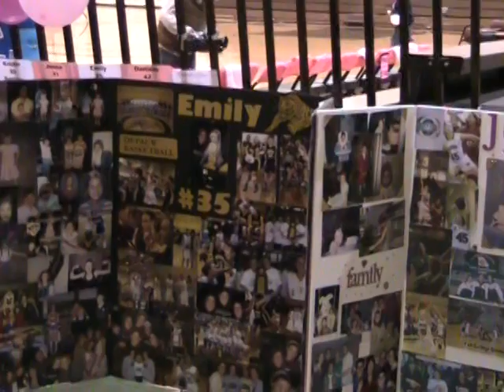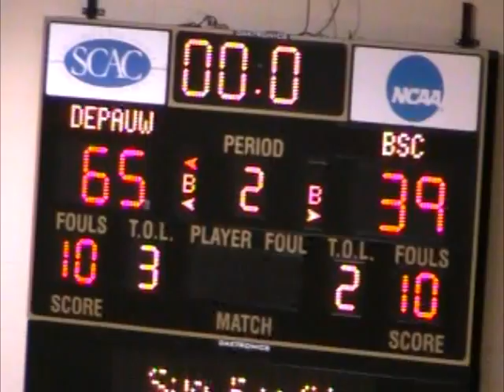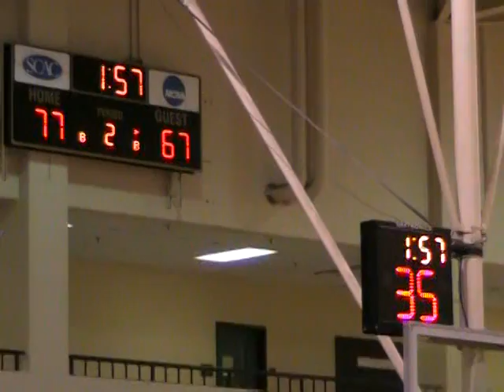WGRE Behind The Scenes Video from the Birmingham Southern Games 2-21-2010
Behind The Scenes of the Women and Men's Basketball Games at DePauw University on February 21, 2010.